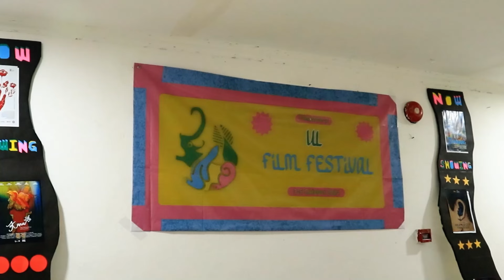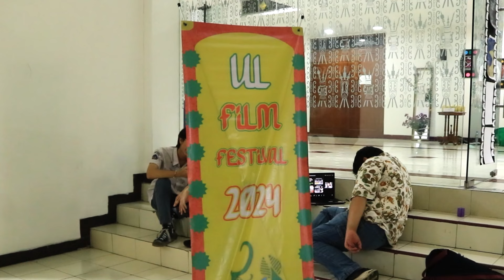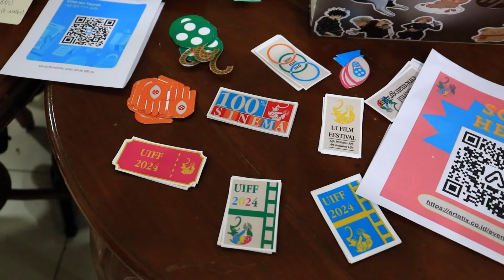UI FILM FESTIVAL 2024 | A DAY WITH COMMUNITY (08/11/24)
ADayWithCommunity Unik Kegiatan Mahasiswa (UKM) Sinematografi UI proudly presents UI Film Festival, yang merupakan wadah apresiasi film anual dari, oleh, dan untuk mahasiswa di seluruh Indonesia.

Yuk daftarkan komunitasmu di circle Sevenhub! Dan download di Play Store atau App Store sekarang.